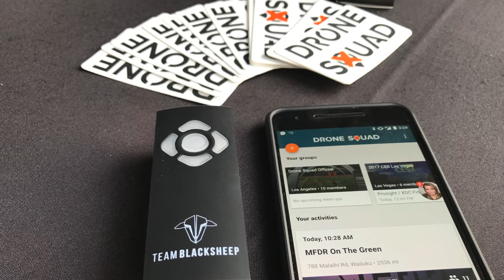The "Team" in Team Legit!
These guys have been friends of mine and the channel since I got back into RC about 3-4 years ago.  I've had some of the best times with the guys.
Visit their website at Team-Legit.com for some awesome sheeeaatt!